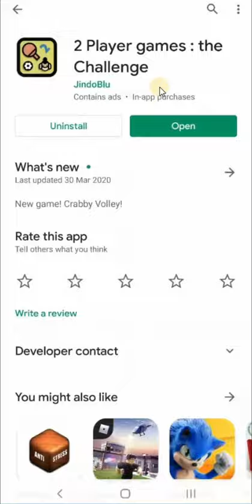एक गेम में बहुत सारे गेम | 2 Player games the Challenge gameplay | latest android games 2020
Aaj mein aapko 2 Player the Challenge game ke baare me batane wala hu. Kaise aap 2 Player the Challenge game ko android mobile me offline apne dosto ke sath khel sakte hai. Agar aap ye jaan na chate hai tho ye video last tak dekhte rahiye.

Paytm first game se paise kaise kamaye 2020 | How to earn money on paytm first game